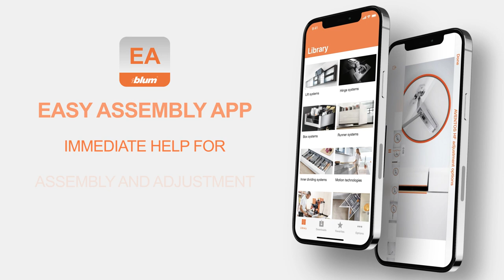BLUM TECH TUESDAY: EASY ASSEMBLY App | isiZULU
When installing the Blum AVENTOS range the free Easy Assembly app is a fantastic resource. Providing you with installation dimensions to suit your application, as well as videos and PDF instructions to assist. With this modern tool you will be a pro in no time!